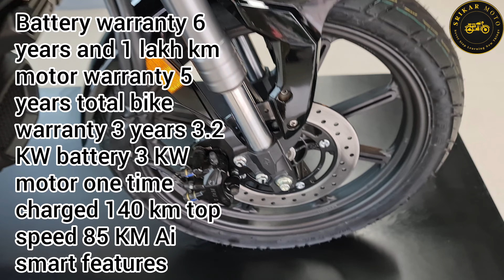Revolt RV 400 Black Colour On Road Price Rs 139999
Revolt RV 400 black colour features